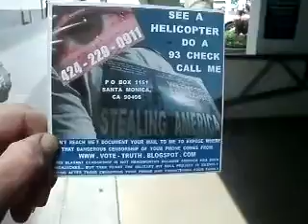LAURIE3 2013F63 20DOALAURIE93CHECK DOCUMENTCHARACTERWHEREIMUSTWORK29MB 44 zps43f12823